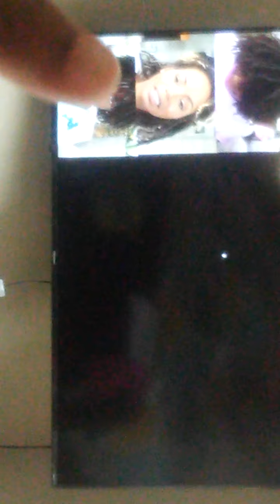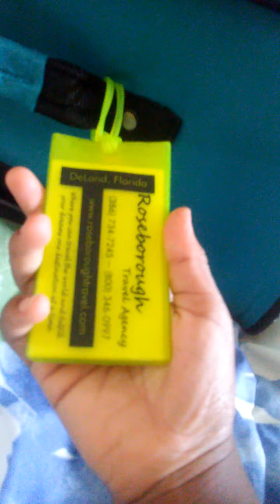June 26, 2020